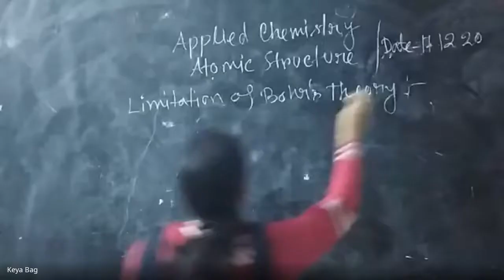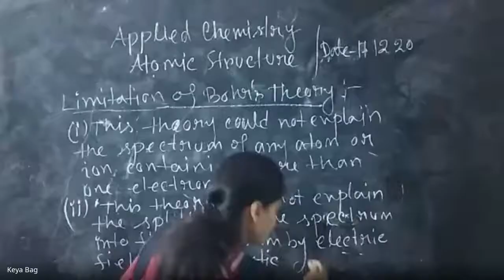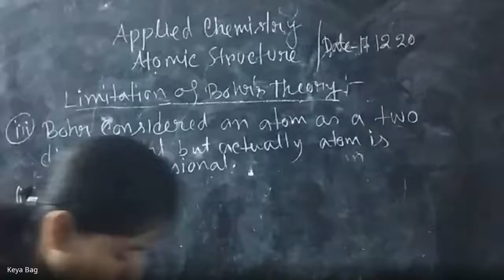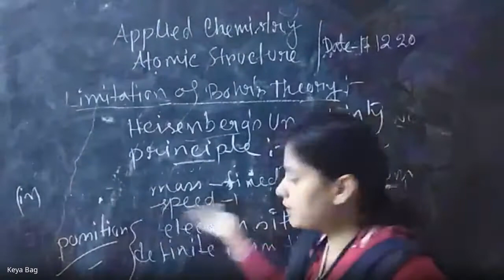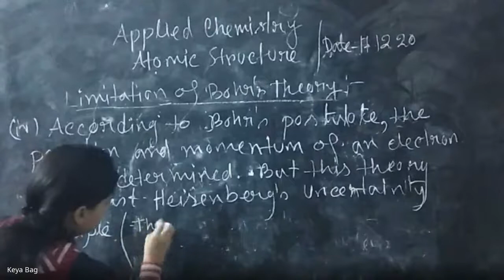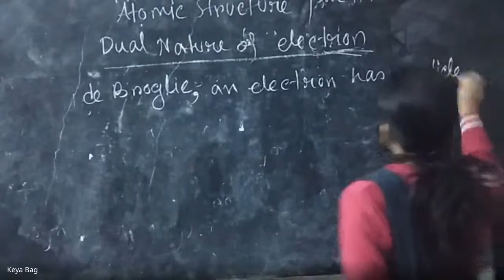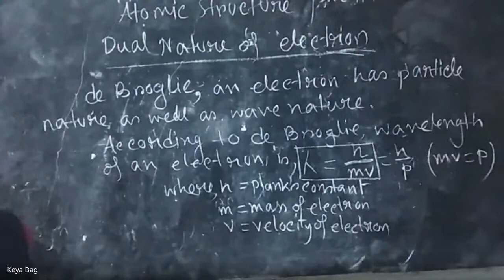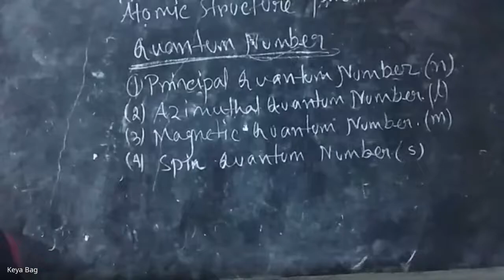BPIE_ 1ST YEAR_ CHEMISTRY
KEYA BAG (LECTURER)